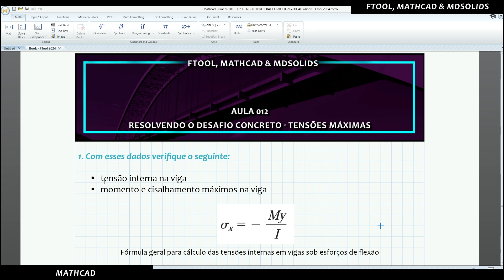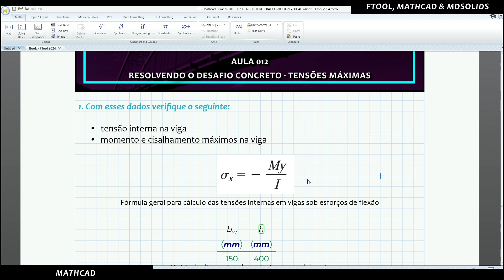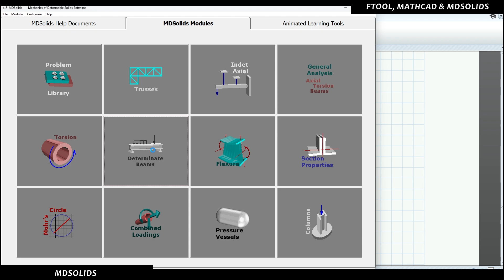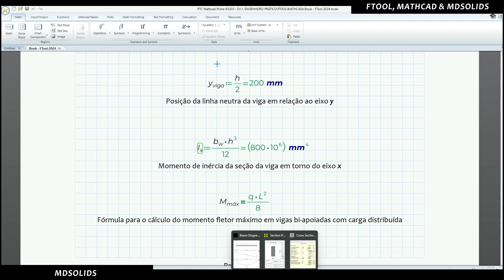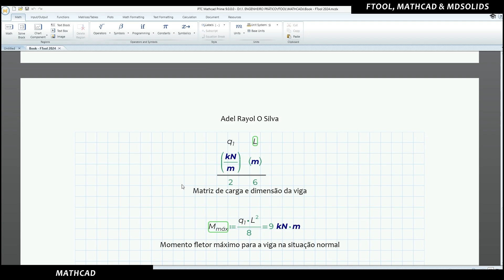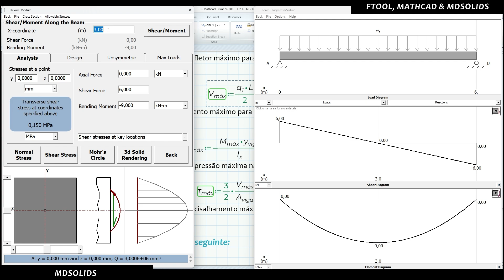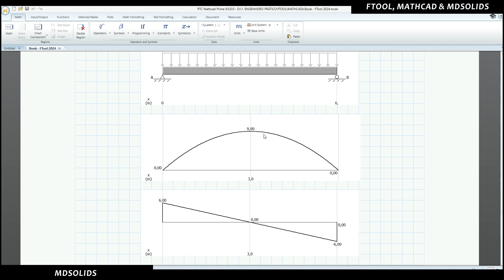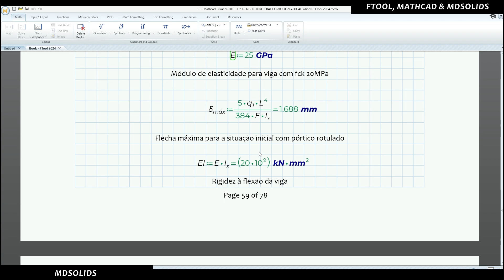Aula 012 - Solução das Tensões e Flecha na Viga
Conheça aqui o curso exclusivo de projeto de estruturas metálicas - Imperdível oportunidade para aprender de fato sobre análise, dimensionamento e detalhamento de um edifício real do básico à entrega final.